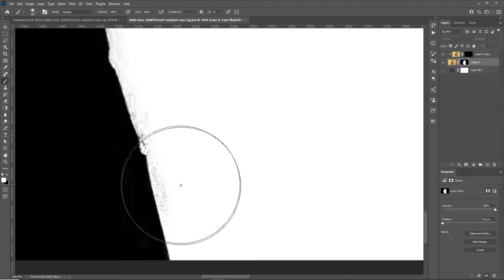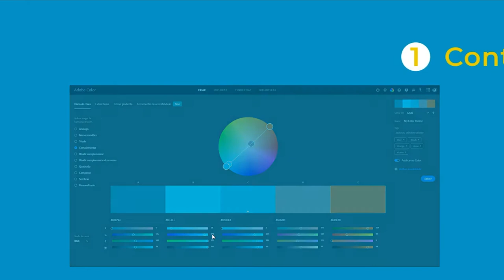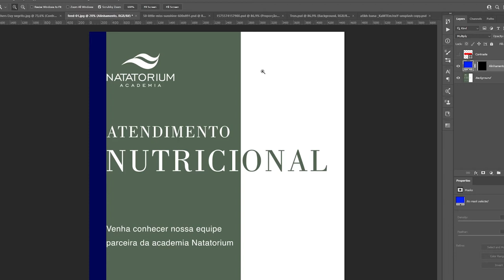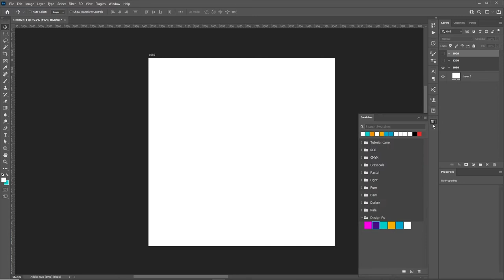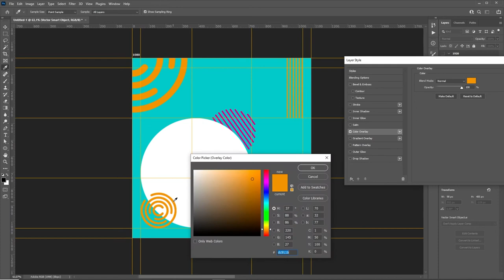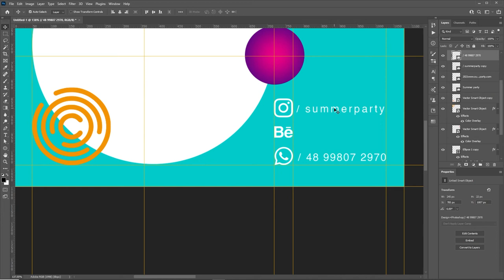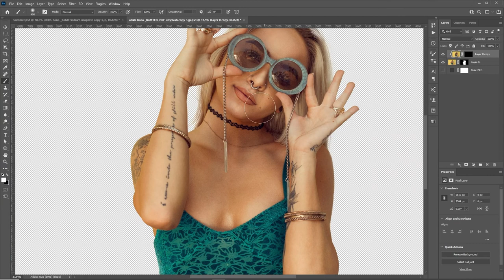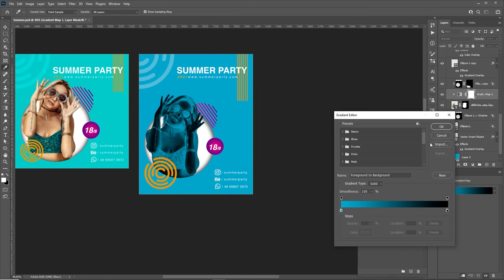A MELHOR FORMA DE CRIAR POSTS PARA O INSTAGRAM NO PHOTOSHOP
No vídeo de hoje vamos falar de Design Gráfico e Photoshop, vou dar algumas dicas para deixar as suas artes mais atrativas e eficientes, vamos abordar os princípios básicos de Design e também farei uma composição gráfica usando esses princípios básicos do design.

E qualquer dúvida não esqueça de deixar nos comentar que terei o prazer de te responder ;)

Time:

 0:00 -  Introdução
 0:57 -  Qual a função do Design ?
 2:17 -  Princípios Básicos
 5:52 -  Exemplos de artes
 8:34  - Criação da arte
17:08 - Tratamento de foto para arte
21:07 - Aplicando em outras art boards

Behance: Sandro Sampaio